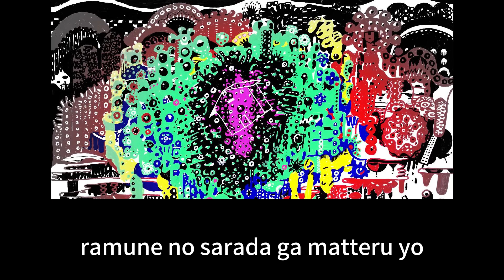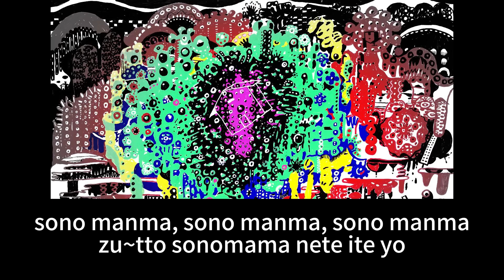As It Is, As It Is, Without Change Karaoke 【on vocal】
I did it because nobody else did!!!